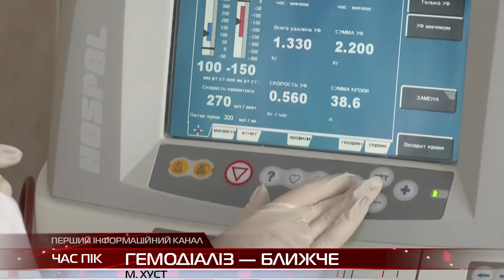Гемодіаліз — ближче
В Хусті працює сателітне відділення «штучної нирки»